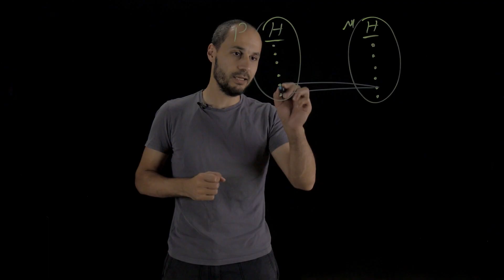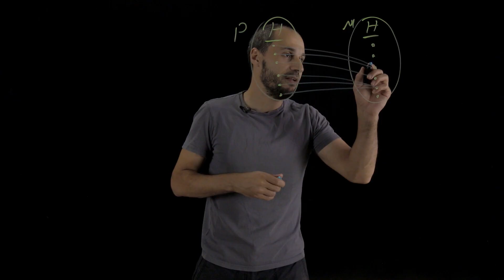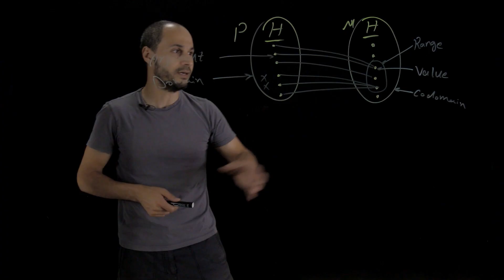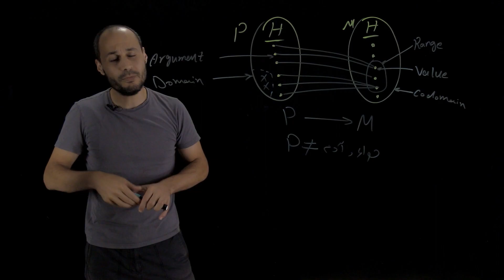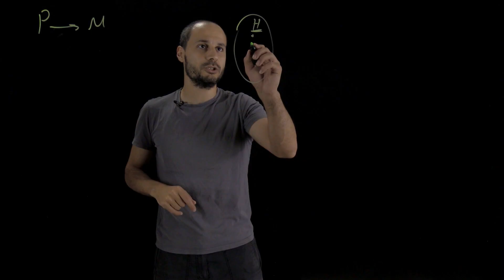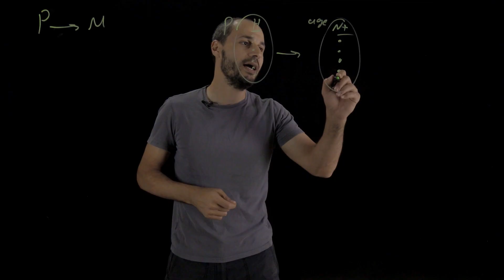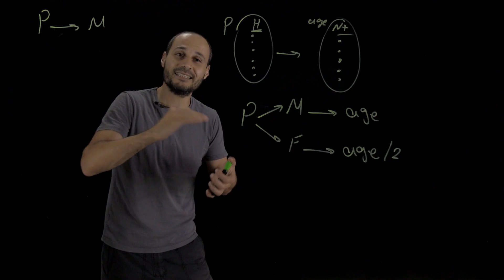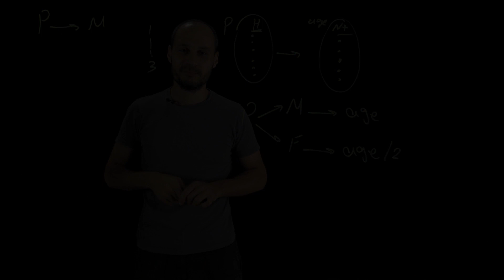Calculus (07) - Functions 2 | التفاضل و التكامل - الدوال 2